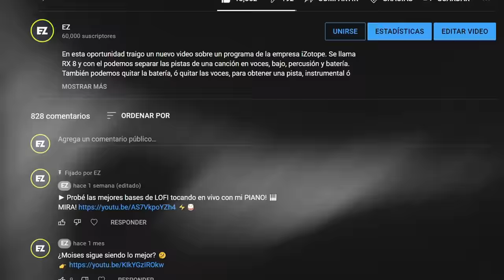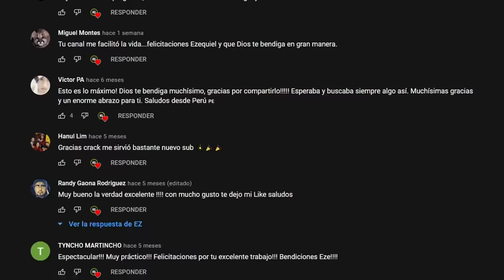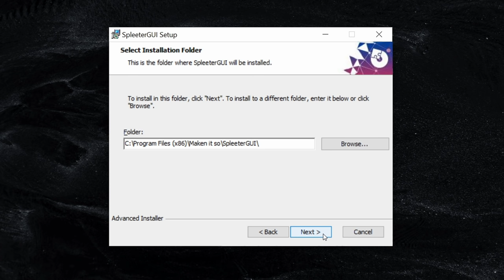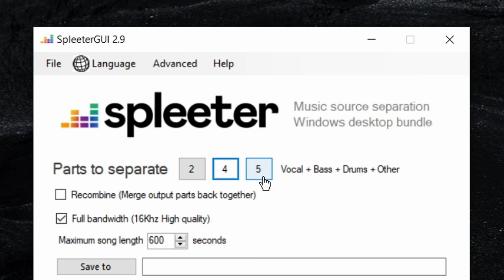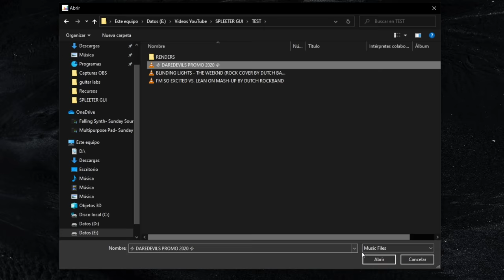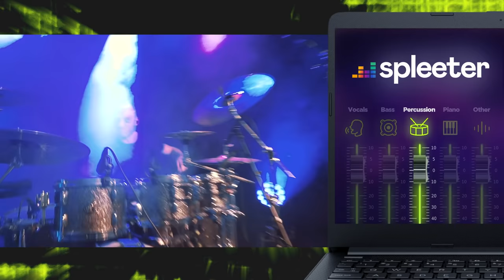Spleeter GUI | LA SOLUCIÓN DEFINITIVA 🔥🥇 Cómo extraer voces e instrumentos de CUALQUIER CANCIÓN 😎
Un programa completamente gratuito, sin limites ni licencias, ideal para crear el karaoke de una canción, extraer la voz de una canción para crear una acapella, ó sacar la batería ó cualquier otros instrumento de una canción para practicar ó grabar un cover, Spleeter GUI es la competencia directa contra Moises y el Izotope RX8, vamos a ver que tal funciona haciendo distintas pruebas.

00:00  Intro y Demo
01:33  ¿Cómo descargar Spleeter GUI?
03:01  ¿Cómo usar Spleeter GUI?
04:43  Demostración Spleeter GUI
09:00  Conclusiones

LINKS:
➡️ DESCARGA Spleeter GUI

• La música de este video es de esta banda, DAREDEVILSBAND 🔊🎵